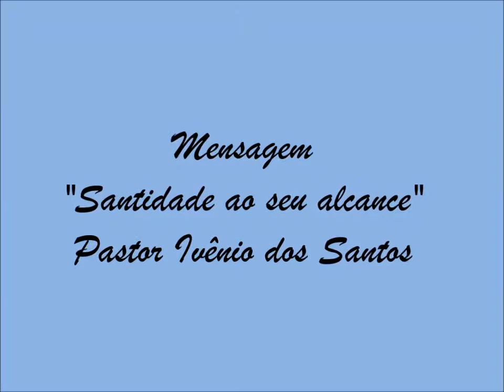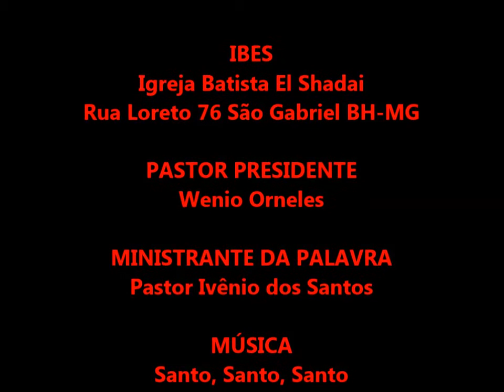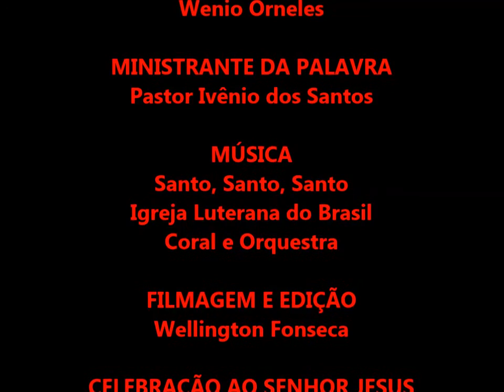Mensagem SANTIDADE AO SEU ALCANCE - Pastor Ivênio dos Santos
Santidade ao seu alcance Pastor Ivênio dos Santos
Celebração 09/08/2015 - IBES - Rua Loreto 76 São Gabriel BH-MG
Pastor Presidente: Wenio Orneles
Ministrante da Palavra: Pastor Ivênio dos Santos
Filmagem e Edição: Wellington Fonseca (LUMIA 930)